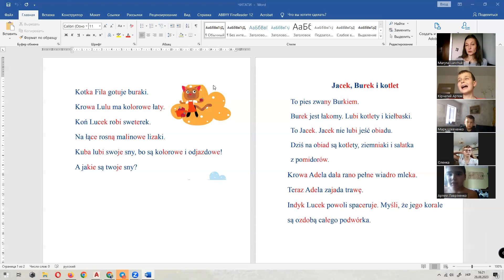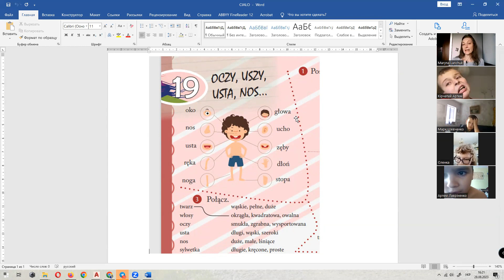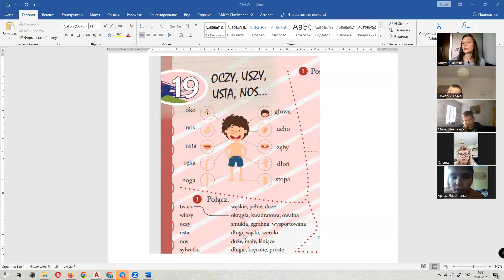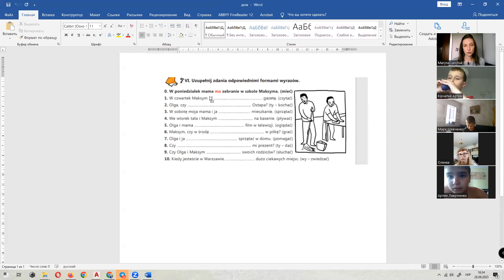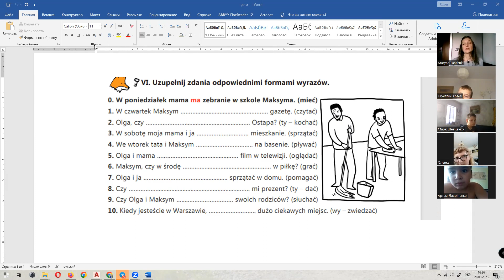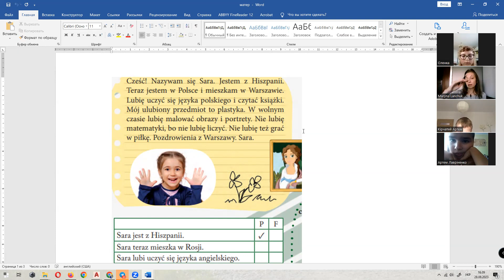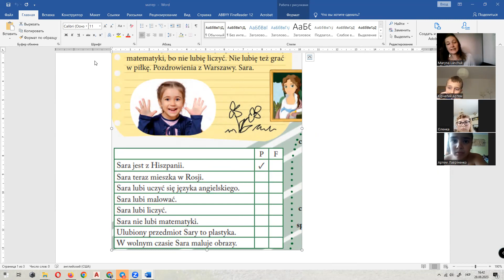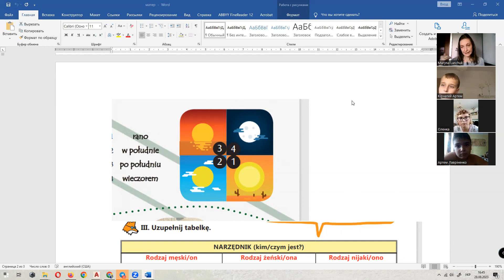21-08-2023 Заняття з польської мови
Спікерка - Марина Ланчук - викладач польської та англійської мов.